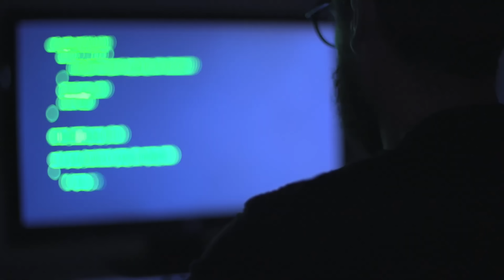Як зрозуміти що твій смартфон зламано і що з тим робити? ТОП порад!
Всі знають, що комп”ютерні злодії мають змогу отримувати несанкціонований доступ до мобільних телефонів, комп”ютерів та інших гаджетів. В умовах війни це може використовуватися ворогом для пошуку важливих розвідданих та особистих даних громадян на ваших пристроях. В цьому короткому відео ми розповімо про найпоширеніші способи злому пристроїв та їхні характерні ознаки. Зауважте, що ознаки злому, його симптоми варто оцінювати комплексно, в разі наявності декількох ознак одночасно, інакше так і до параної недалеко. Хоча трохи параної кожному з нас зараз не завадить.